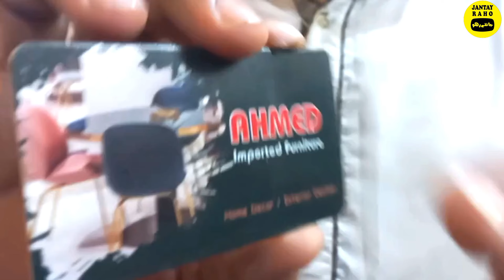Fancy Tea Trolley Price In Karachi | Beautiful Tea Trolleys Taiwan & Italy | Dil Kash Trolley Design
کراچی میں فینسی ٹی ٹرالی کی قیمت |  خوبصورت چائے کی ٹرالیاں تائیوان اور اٹلی  کی |  دل کاش ٹرالی ڈیزائن

Shop Name Ahmed imported Furniture Showroom No.1062 Shop No.1008 Manila Centre
Sir Shah suleman Road Near Leyari Expressway Gulshan e iqbal Block 13.d Karachi
Mr.Jawed Bashir
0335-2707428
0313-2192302